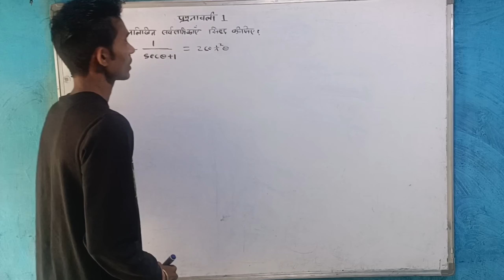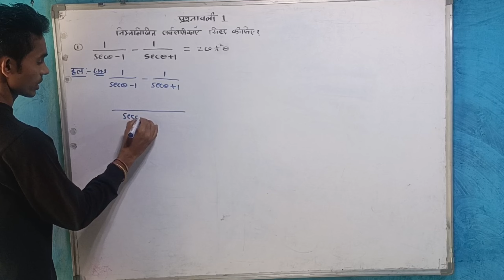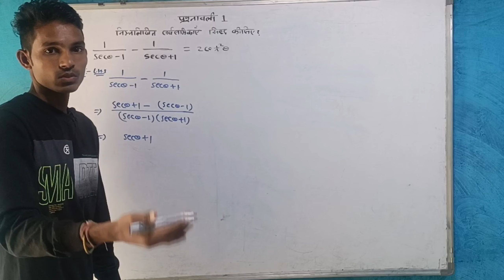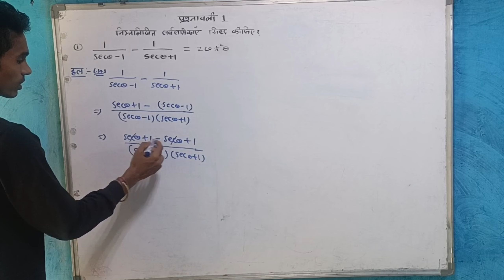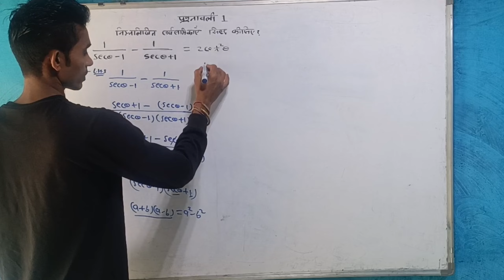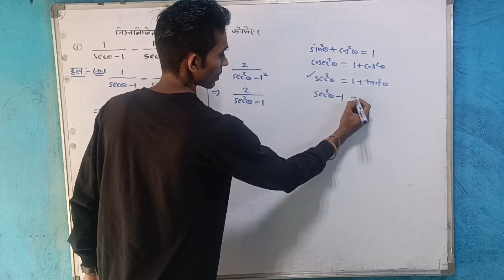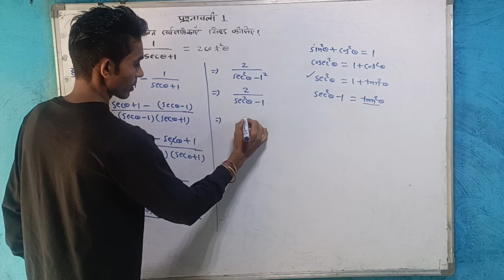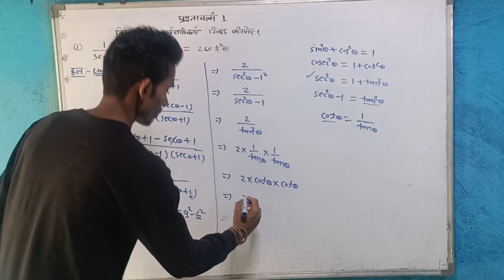Trigonometry class 10 maths | cgbse | hindi medium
wellcome to my channel gulab study classes

trigonometry,
trigonometry class 10 mcq,
 trigonometry formulas,
trigonometry by sahil sir,
trigonometry table,
trigonometry tricks,
trigonometry class 9 trigonometry class 10, trigonometry class 10 mcq,
trigonometry class 10 magnet brains, trigonometry class 10 vedantu,
trigonometry class 10 table trigonometry class 10 maths teacher,
trigonometry video, trigonometry video by dear sir, trigonometry video by rakesh yadav, trigonometry videos for 10th class, trigonometry video lectures,
 trigonometry video games,
 trigonometry videos khan academy, trigonometry animated videos,
trigonometry full video,